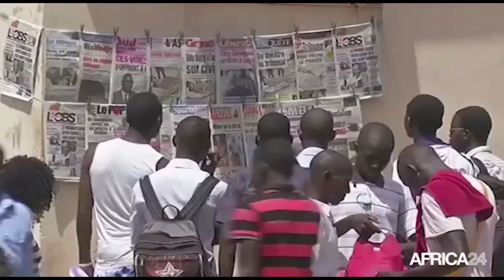La chronique de PEF sur la Transhumance